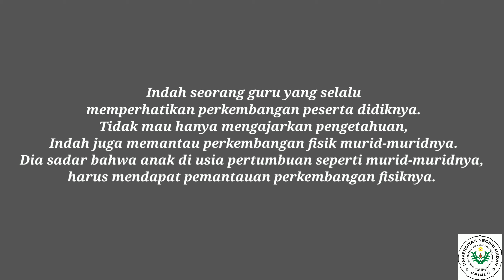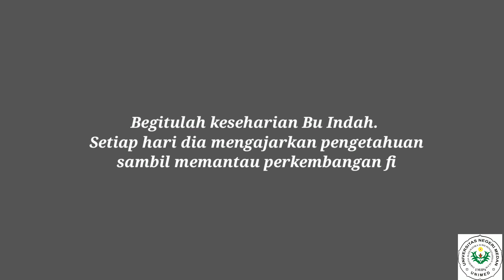Peran Guru dalam Perkembangan Fisik Peserta Didik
Berikut ini tugas proyek kelompok kami, kelompok 1 yaitu mengenai Peran Guru dalam Perkembangan Fisik Peserta Didik.

Kelompok 1 :
Sitry Lazuardi Zamasi
Indah Purnama Sari

Dosen Pengampu : Ibu Isa Hidayati, M.Pd

Selamat menonton:)